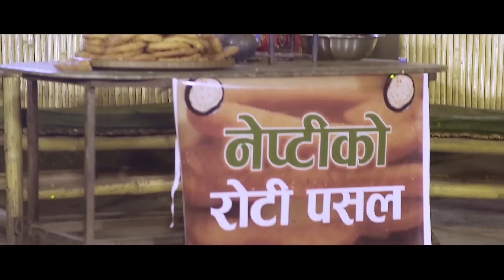Bhunte Dai - Sapan Shrestha Ft. Paul Shah | New Nepali Pop Song 2015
New Nepali Pop Song "Bhunte Dai" by Sapan Shrestha Ft. Paul Shah

Lyrics / Music: Ganesh Bhandari
Arranger: Sanjay Hamal
Audio: Peace Entertainment

Model: Various Artists
Camera: Bidur Pandey
Edit: Tekendra Shah
Direction: Prasanna Poudyal